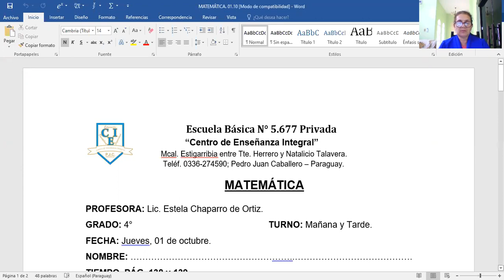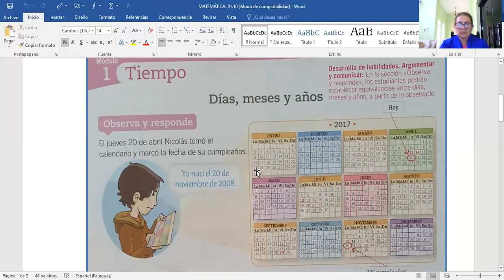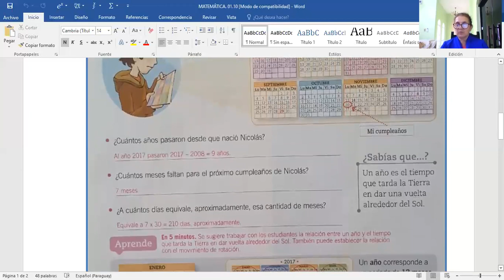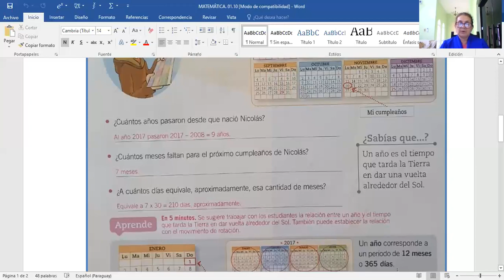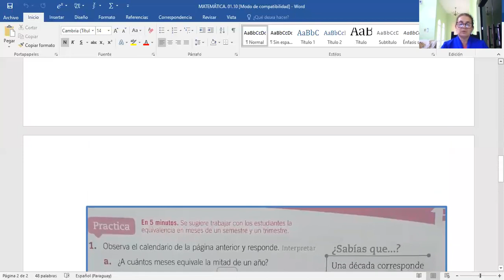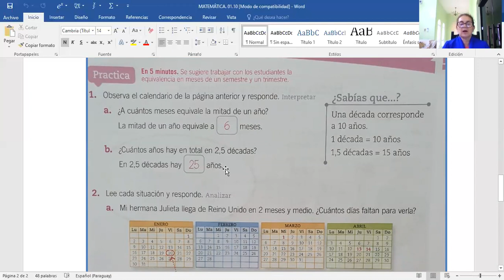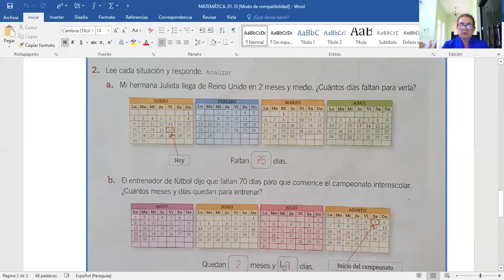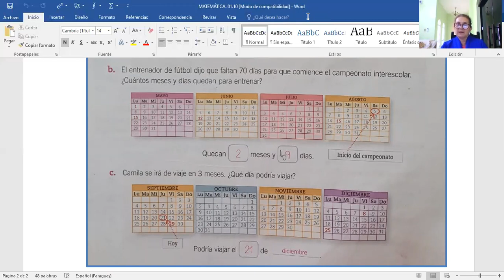VÍDEO MATEMÁTICA. 01.10